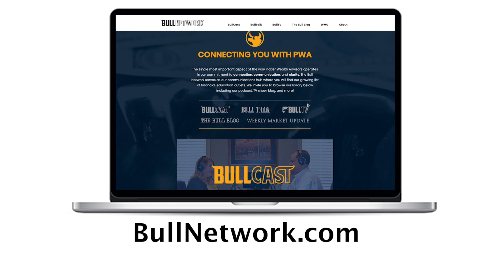Episode 38: The Magic of Storytelling (with Marie Pizano)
On this month’s show, David sits down with Marie Pizano, President of the MVP3 Foundation. Join us we discuss Marie’s journey to becoming a dynamic force in the entertainment industry. We’ll dive into her diverse roles as a filmmaker, producer, and author, as well as her commitment to empowering the community through the arts. Don’t miss this inspiring conversation with Marie, a true visionary dedicated to making a difference in the world.